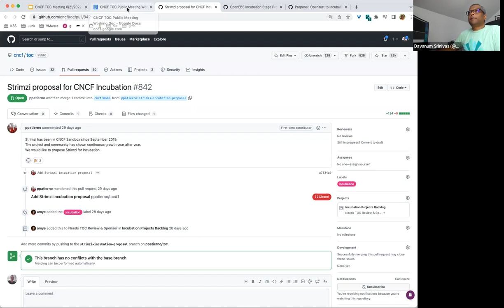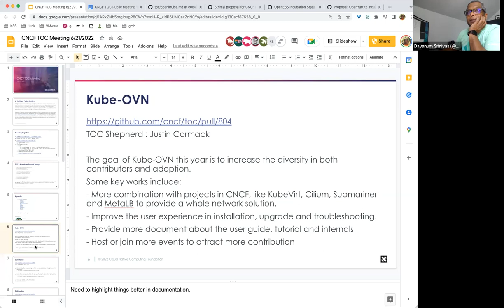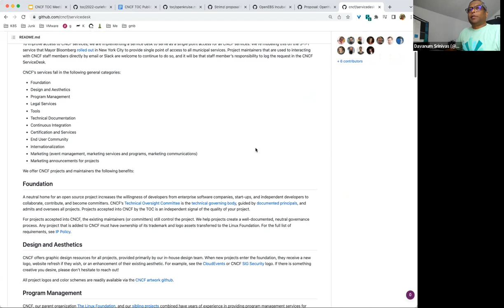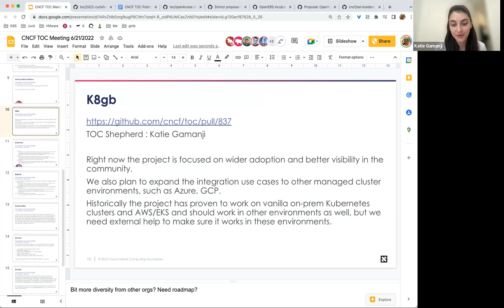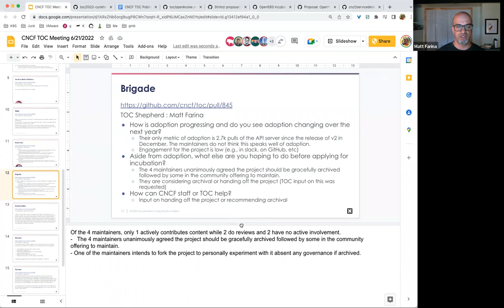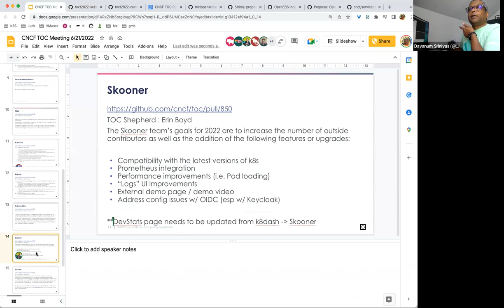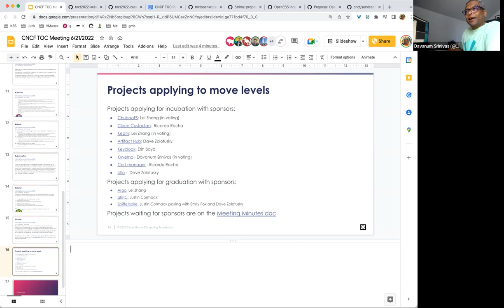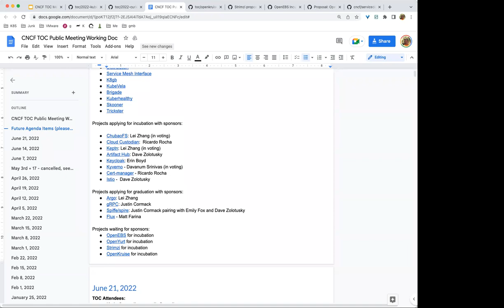CNCF TOC Meeting 2022-06-21